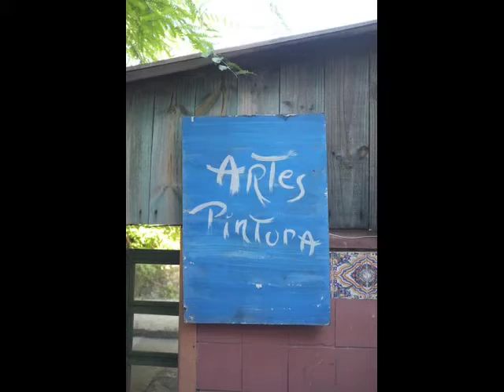Ateliers de Chantal